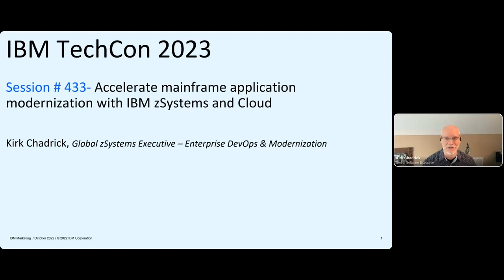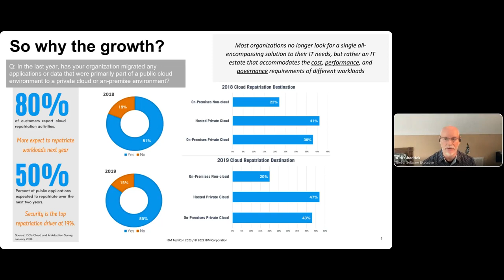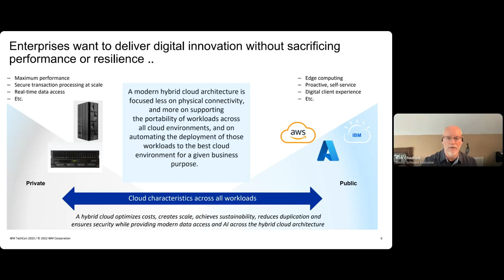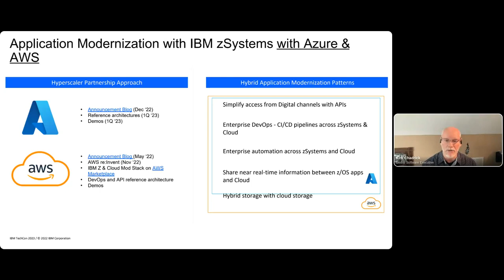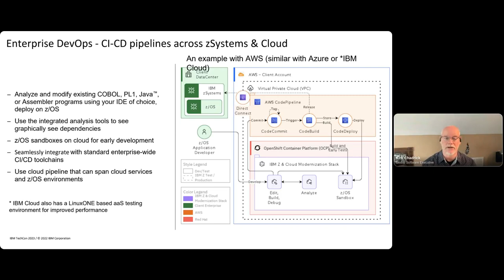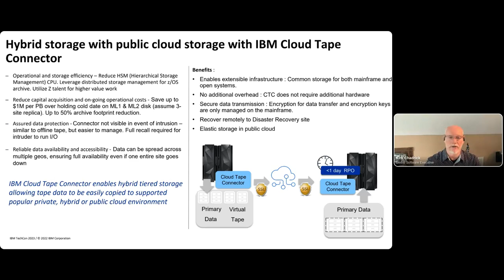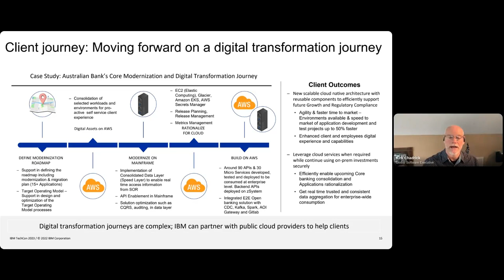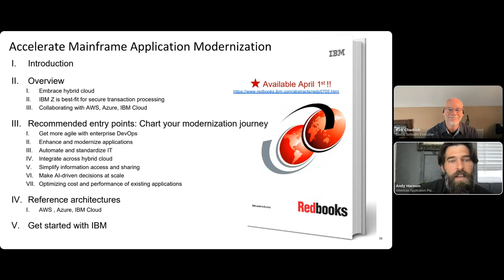433 - Accelerate mainframe application modernization with IBM zSystems and Cloud | TechCon 2023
Session 433 - Learn how mainframe application modernization objectives can be accomplished faster, at a lower cost, and with less risk with a hybrid cloud strategy that leverages the strengths of the IBM zSystems and public clouds together. Understand how IBM zSystems is collaborating with AWS ,  Azure and IBM Cloud on a hybrid approach. Together we are working to increase agility with enterprise DevOps, simplifying access to mainframe applications with APIs, sharing real-time information, modernizing COBOL and Java applications and much more. This session includes prescriptive approaches, best practices, reference architectures, and accelerators to help businesses achieve the right outcomes faster.